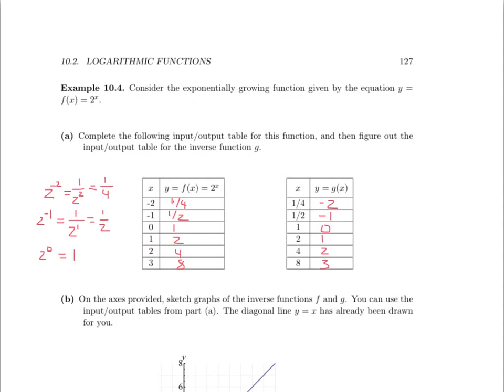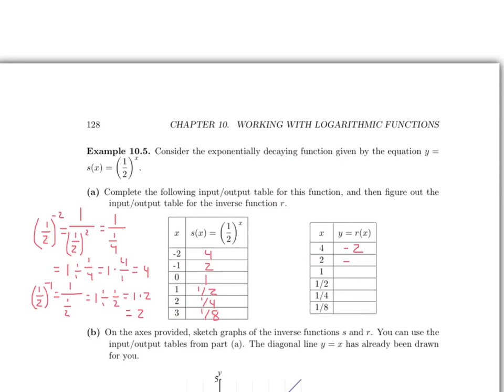Chapter 10: Part 3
Inverses of Exponential Functions